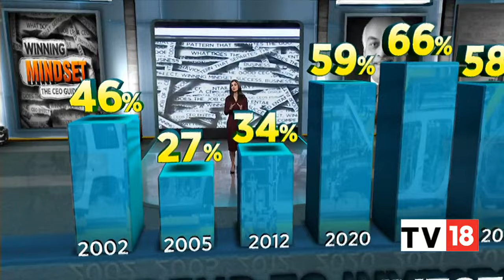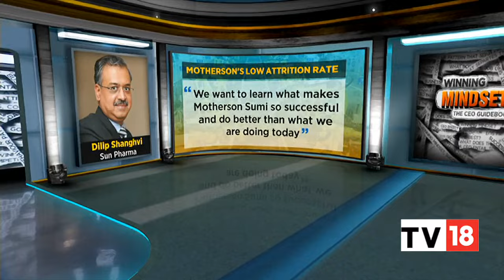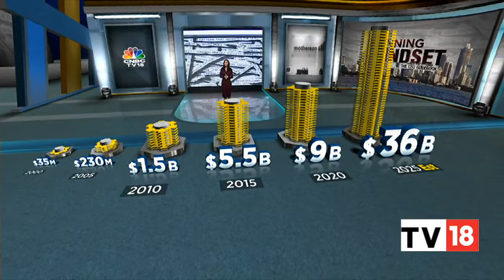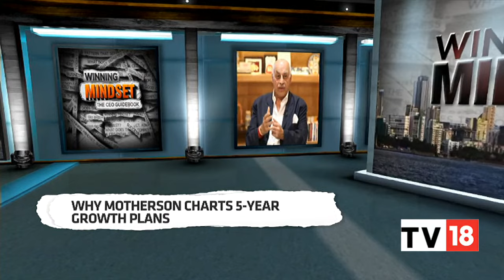Why Motherson’s Vivek Chand Sehgal Believes In 'Not Having A Strategy Is A Great Strategy'?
Vivek Chaand Sehgal is the CEO in the spotlight today in this episode of 'Winning Mindset'. He is known for being bold, innovative and battle-hardened. He runs the company that has over 300 factories in 41 countries across six continents. Not only is his company the largest amongst his domestic rivals, it is also a major global force and the CEO in the driving seat is truly a man of many parts.

“We don’t strategise. Strategies are for your customer, let him strategise. You have to know that your strategy will always interfere with the customer strategy. That is why, not having a strategy is a great strategy,” said Sehgal.

n18oc_business